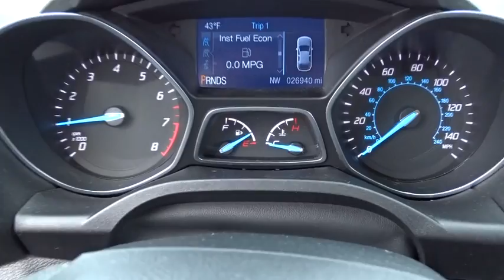2015 Ford Escape Oak Lawn, Orland Park, Chicagoland, Northwest Indiana, Joliet, IL RT7889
2015 Ford Escape

**2015 Ford Escape SE**, ONE OWNER-CLEAN CARFAX !!!, GARAGE KEPT !!!, PRICED TO SELL FAST !!!, LOCAL TRADE !!!, NO HAGGLE/NO HASSLE PRICING !!!, LOW MILES !!!, HANDSFREE BLUETOOTH !!!, USB PORT !!!, And I PHONE / SMARTPHONE CAPABLE !!!. Equipment Group 200A, Escape SE, 4D Sport Utility, EcoBoost 1.6L I4 GTDi DOHC Turbocharged VCT, and 6-Speed Automatic. brbrImagine yourself behind the wheel of this stout 2015 Ford Escape. There aren't any used vehicles more reliable than a Ford, unless it's a Ford with low mileage like this 2015 Escape. brbrDEAL WITH THE BEST-ED NAPLETON HONDA OF OAK LAWN-SOUTH CHICAGOLAND'S #1 HONDA DEALER-OVER 500 VEHICLES IN STOCK !!! PLEASE NOTE: We strongly urge that you CALL US AT THE NUMBER LISTED (rather than emailing), and to definitely CALL US BEFORE YOU COME IN (just to make sure that we still have the vehicle that you are interested in) !!! We invite you to GOOGLE us as well, to see the many wonderful 5 STAR reviews we've earned !!!